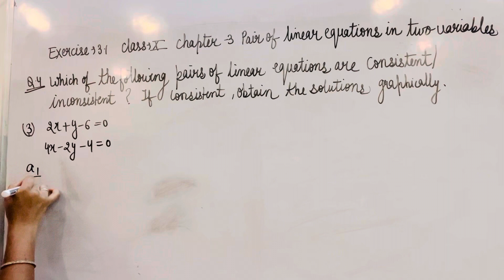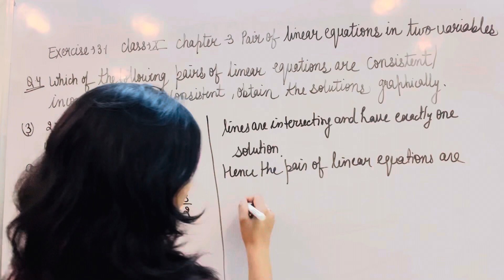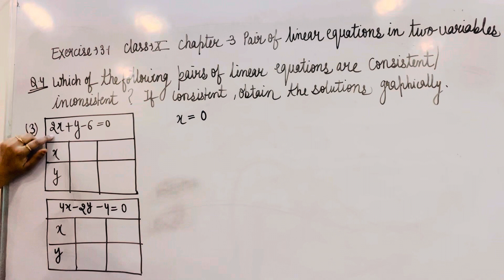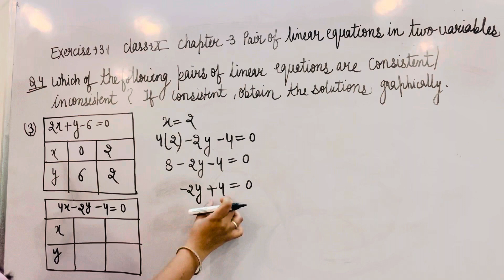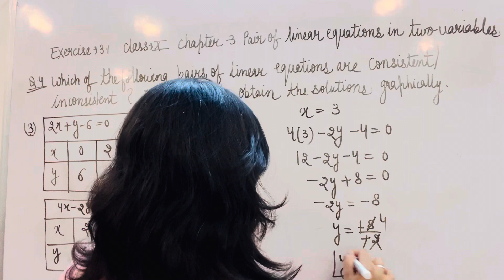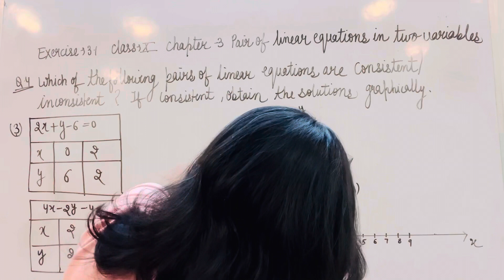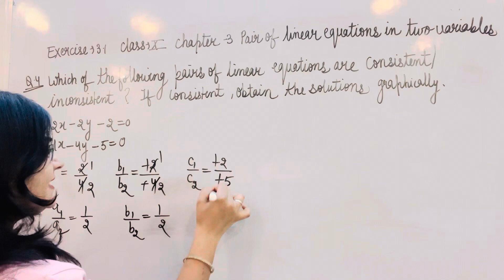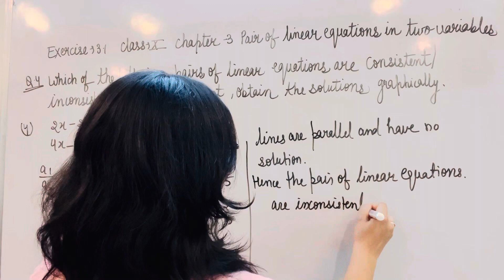Question 4(3,4) | Exercise-3.1 |Chapter -3 | Class -10 | Maths NCERT |CBSE BOARD | RBSE BOARD